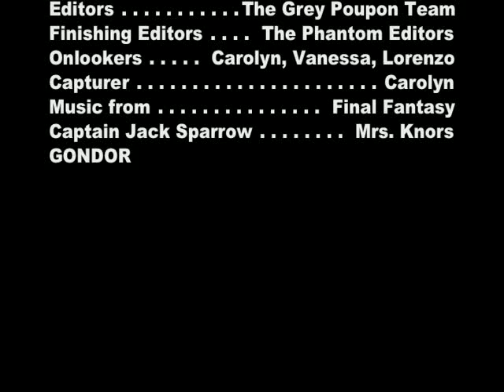Henry, or A Bug's Life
The assignment: a day in the life of a bug.  AND, it had to fit into the one minute time limit.  Not wanting to waste a DVD with one minute of footage, we included a Radiohead track over a picture of Vanessa.  Not our best, but as always, he had a lot of fun doing it.